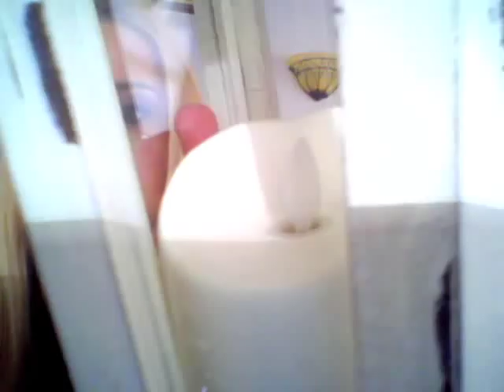Decorating with Jen ~ Luminara Flameless Candle Lantern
Hi guys - here is the QVC item number if you are interested:  H194728